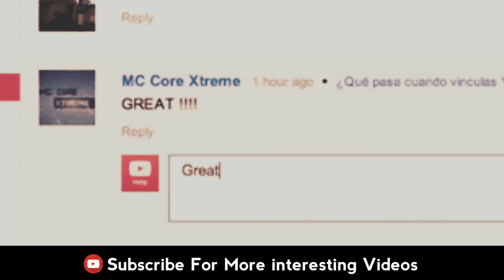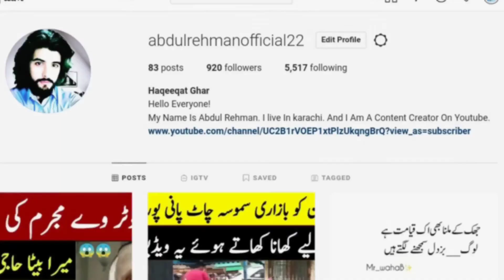How Delivery Boy became the tenth richest man in China | غریب کسان کروڑ پتی بن گیا | Haqeeqat Ghar